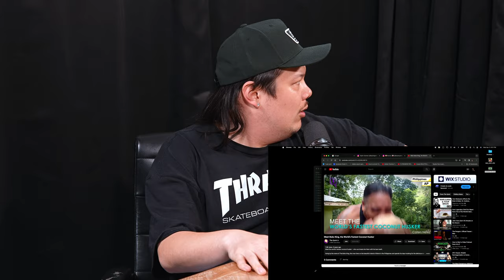The son of a Filipino coconut husker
Radio Ridley Radio Ep. 20